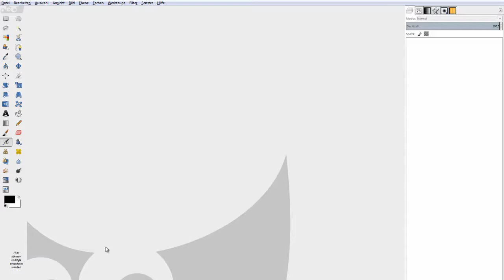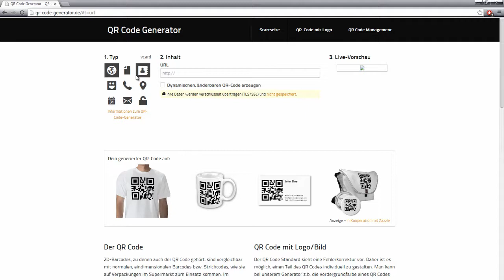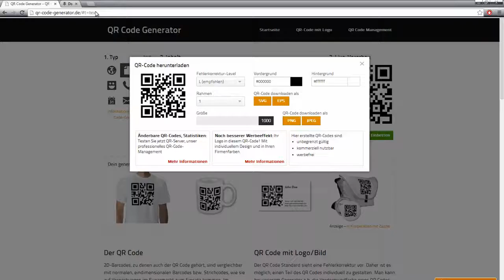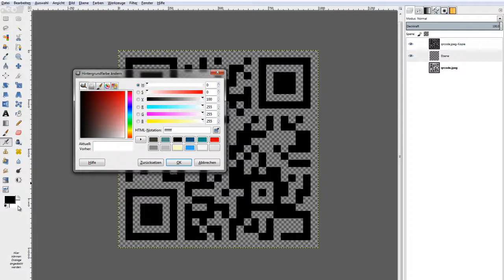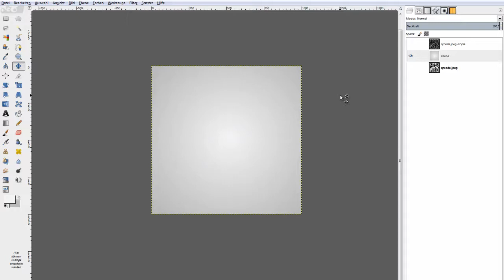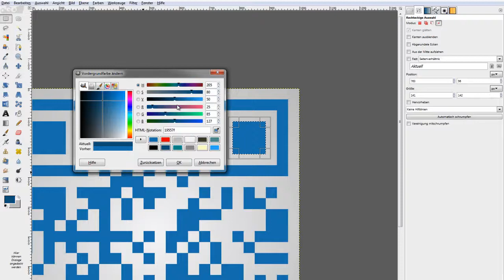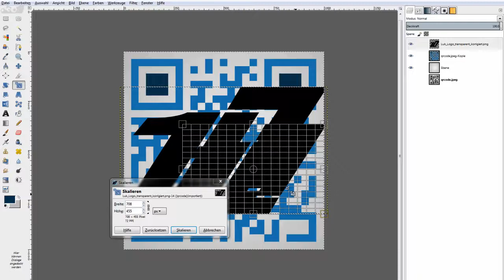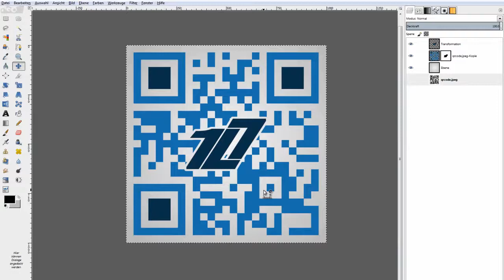GIMP 2.8 Tutorial - QR - Code erstellen u. personalisieren [Deutsch/German] | HD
Das ist ein weiteres Gimp Tutorial von mir, wie man einfach einen QR - Code erstellt und personalisieren kann. Das ganze farblich oder in dem man sein Logo einfügt. Für weitere Videovorschläge bin ich immer offen.

● Gaming Notebook
● Audio Interface
● Webcam / Facecam
● Cam für Unterwegs / Vlogs
● SLR Kamera + Objektiv
● Externe Festplatte
● Laser Drucker